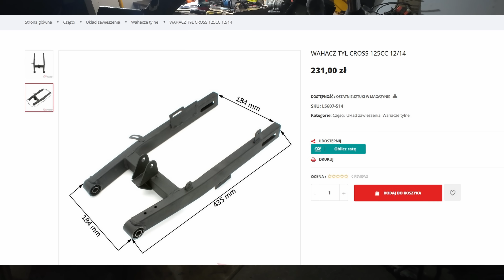Odbudowa ramy Naprawa | Próba naprawy Pitbike Loncin 110/125 Ep.2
(Pomysły na odcinek i wasze filmiki z śmiesznymi i fajnymi akcjami)

Film przedstawia walkę z odbudową ramy w Loncine 110/125 niestety nie wszystko pasuje i czasem trzeba improwizować dorabiać własne części i poprawiać rozwiązania fabryczne. Film można traktować jako poradnik w udoskonalaniu swojego loncina by się nie łamał